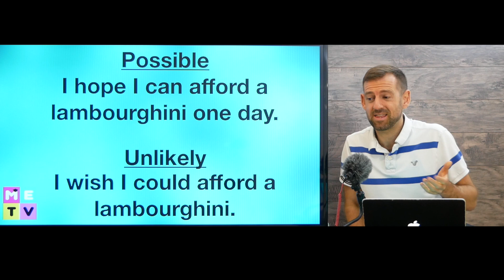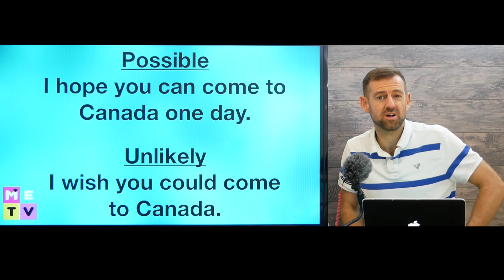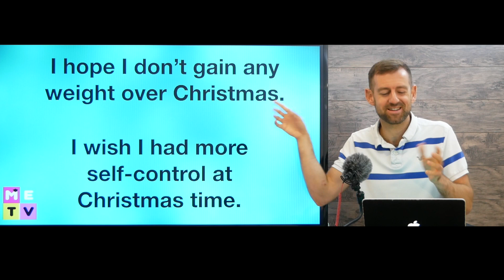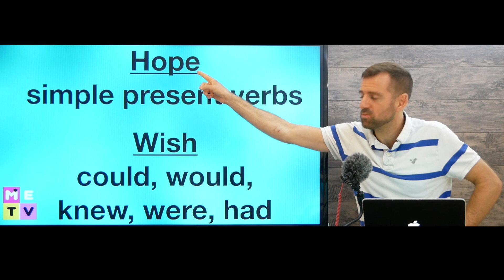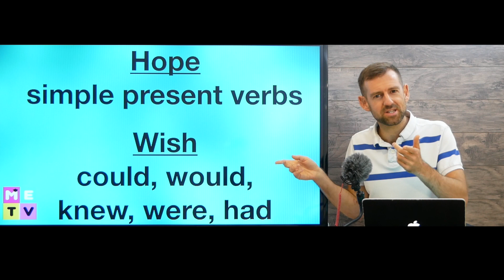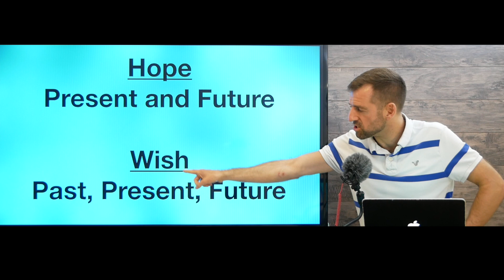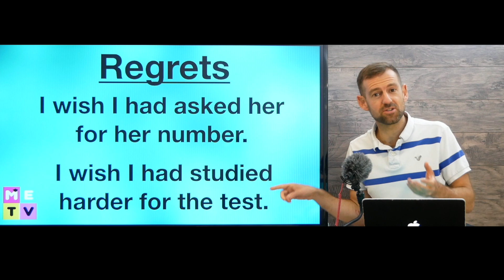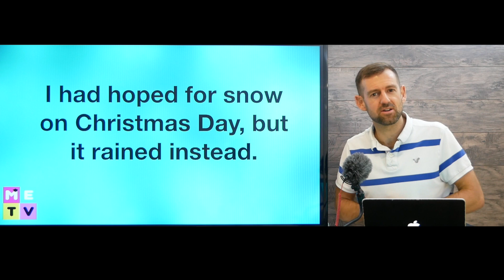HOPE vs. WISH | ESL VOCABULARY LESSON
Do you know the difference between "hope" and "wish"?

Youtube.com/madenglishtv